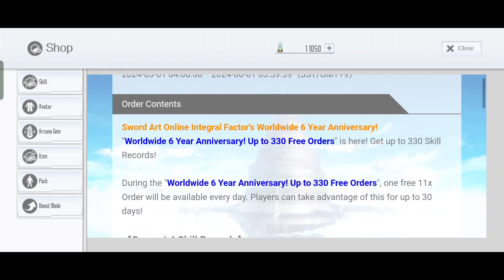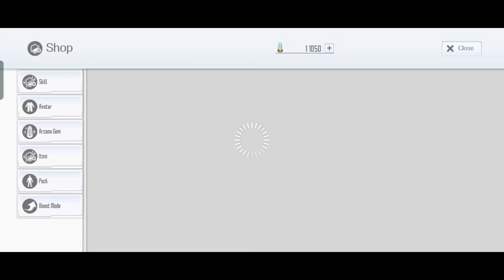SAOIF : 6th Anniversary! Free Gacha Skill Record & Avatar (Day 15)